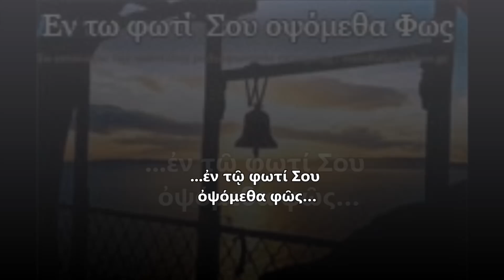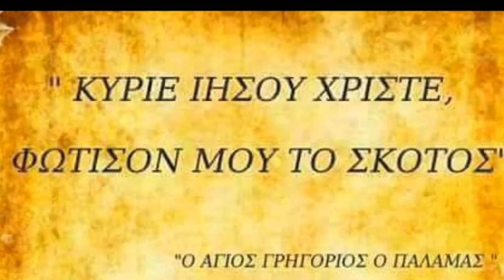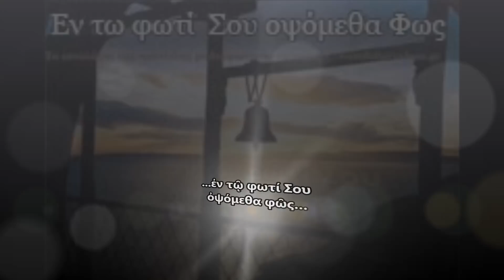ΠΡΩΤΗ ΕΙΔΗΣΗ : Αρχίζει το Σαρανταλείτουργο - Νώντας Σκοπετέας